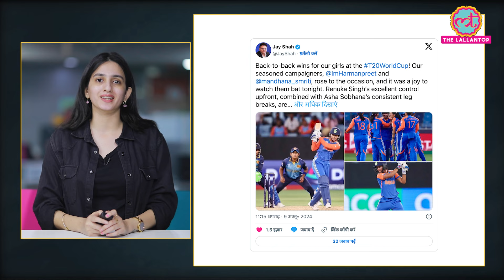Women's T20 WC में Team India सेमी-फाइनल के करीब पहुंच गई है! Harmanpreet Kaur| Smriti Mandhana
Women's T20 World Cup 2024. Team India's hope to reach the semi finals of this tournament are still alive. After losing to NZ, Team India has registered their second win. They have beaten Srilanka by a big margin of 82 runs. With this loss, Srilanka is out of the tournament and to reach the semi final, Team India has to win against Australia.